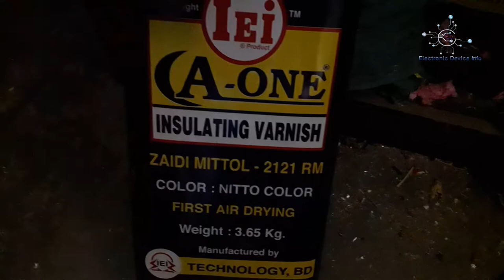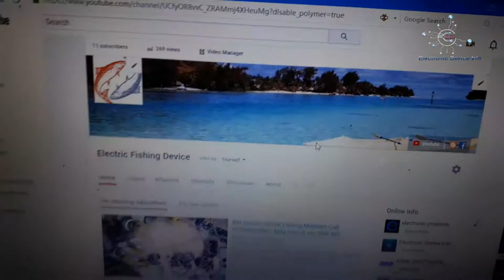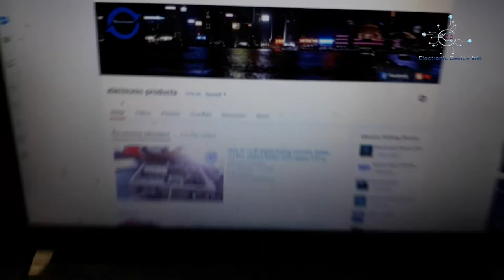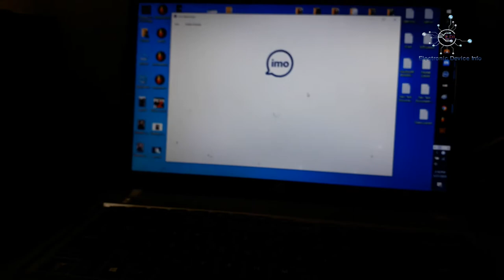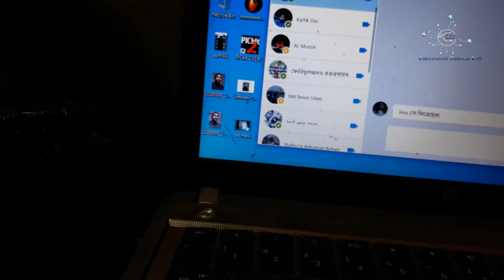How To Electric Fishing Machine 6fit Analog Machine 12v To 1200v Ac Mobail 01786822880